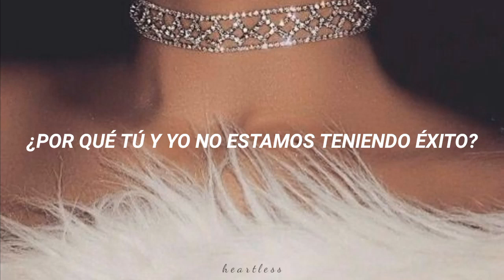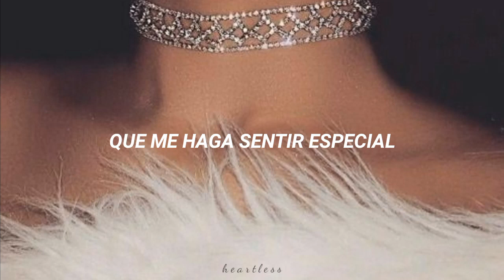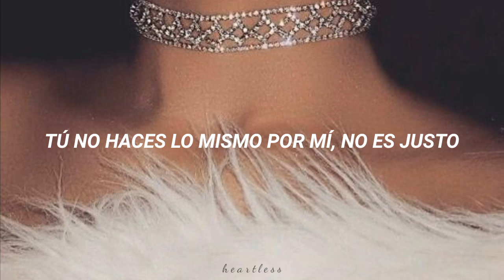Selena Gomez Rare Sub Español